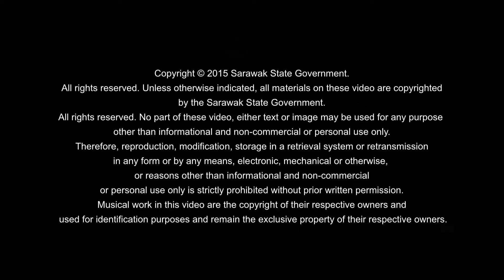Dinner with The Honourable Eunice Moyo, Minister of State for Bulawayo Province of Zimbabwe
Dinner with The Honourable Eunice Moyo, Minister of State for Bulawayo Province of Zimbabwe  on 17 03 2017. Copyright @ Sarawak Chief Minister Office , CMO